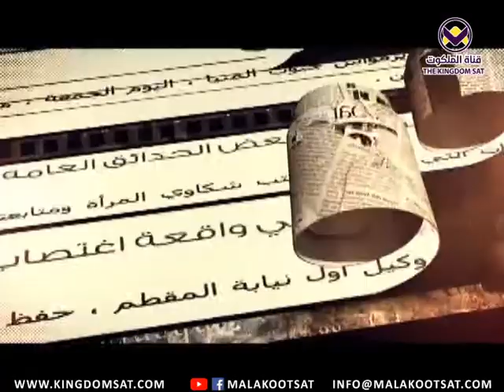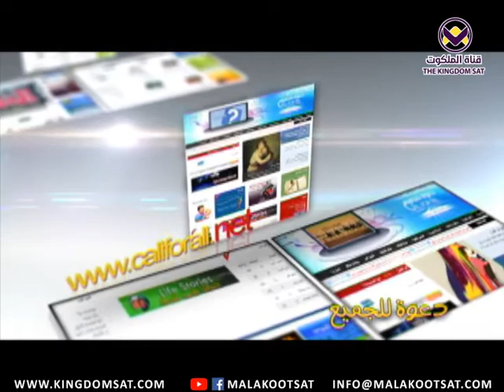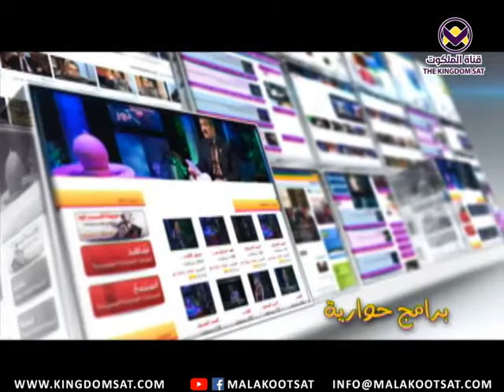ملف خاص - حلقة ١٢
الغرائز
ما هي الغريزة ؟
ما هي أنواع الغرائز ؟
ما الفرق بين الشهوة والنجاسة ، والغرائز ؟
هل كانت الغرائز موجودة في الإنسان عندما خلق قبل السقوط ، ولا سيما الغريزة الجنسية ؟
هل أثر السقوط علي الغرائز ، هل أضاف غرائز أو حذف منها ؟
كيف ينظر الله للإنسان الذي اختزل حياته كلها لأجل اشباع رغباته وغرائزة ؟
هل للغرائز أهمية في حياة الإنسان ؟
هل هناك غرائز شريرة ؟
ما هي غرائز الطبيعة الجديدة ( طبيعة المسيح ) ؟
ما هي ضوابط الغريزة الجنسية ؟
ما هو التعامل الصحيح مع الغريزة الجنسية ؟